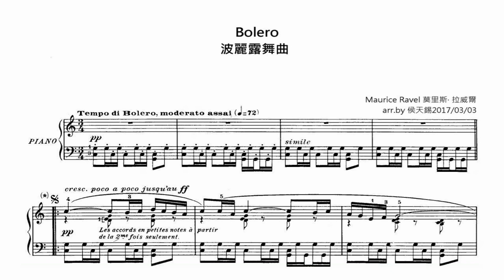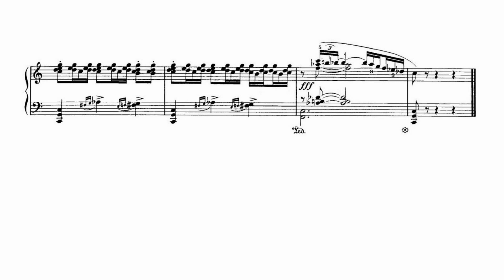Maurice Ravel 莫里斯 · 拉威爾 - Bolero 波麗露舞曲